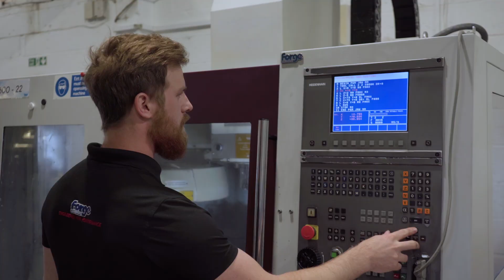PRO DRIFTER MAD MIKE VISITS FORGE HQ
When Pro Drifter Mad Mike Whiddett visits Forge HQ needing assistance with his wheel hubs, we deliver! Now that is precision engineering.